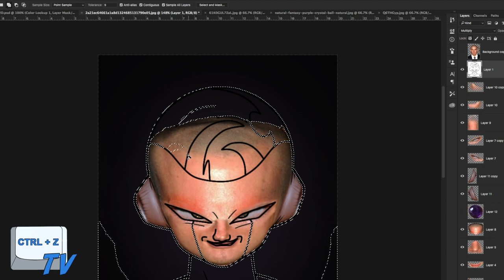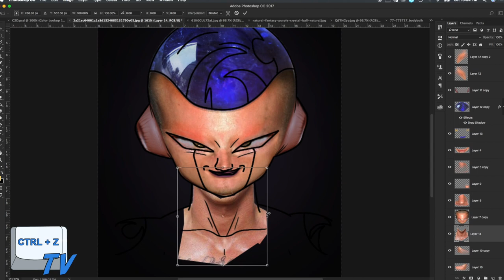CHANNING TATUM as FREEZA! | Transformation | Pinoy Photoshop Artist TV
In this week's Photo Transformation Challenge. I transform CHANNING TATUM into FREEZA looked in REAL LIFE using Photoshop. Leave a LIKE for more. 👍

So you can learn how to draw some science project.

RESOURCES:

2. Freeza's Ear Reference Image
3. Freeza Drawing Template Image
4: Crystal Ball Reference Image